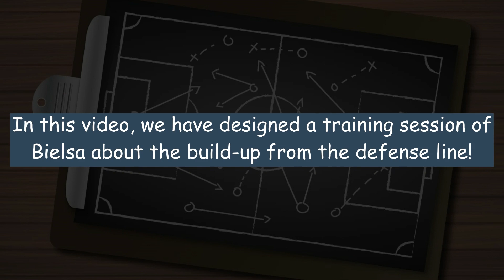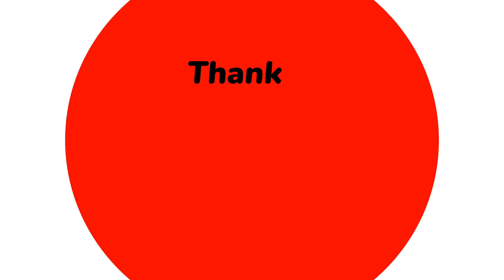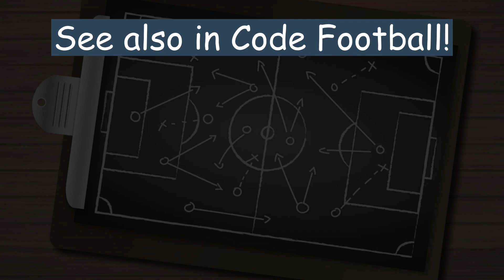Build-up from back! Training session by Marcelo Bielsa!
In this video, we have designed a training session of Bielsa about the build-up from the defense line!